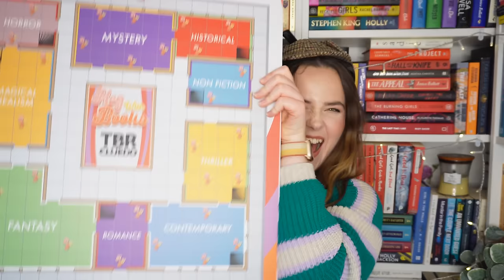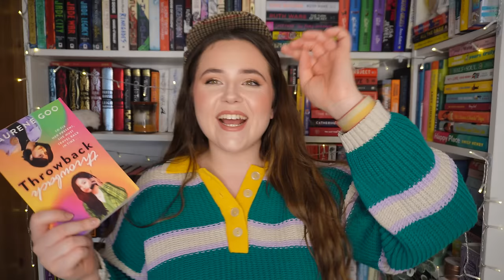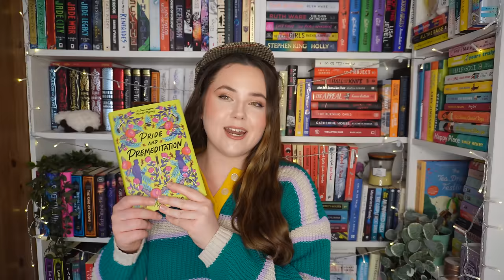could this be a 5 star TBR?! 😱tbr cluedo picks what i read! 🔎 april tbr - ep 32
To find a sense of peace and improve your sleep, get started with Aura today for free.

New TBR Cluedo prompts:
1. A new to me author
2. A series I’m partway through
3. Start a new series
4. A standalone book
5. A 2023 release
6. A book published before 2020
7. Under 6000 ratings on Goodreads
8. Above 12,000 ratings on Goodreads
9. A book recommended by Goodreads
10. A book not set in the UK
11. A book with plants or an animal on the cover
12. A title with alliteration
13. A gifted book
14. A favourite author
15. An e-book or audio book
16. A book blurbed by a favourite author
17. A book with multiple audiobook narrators
18. Own voices author
19. A book that matches one of my favourite memes
20. A five star prediction
21. A TBR veteran
22. A book rated 3.something on Goodreads
23. A book rated 4.something on Goodreads
24. A book you’ve never seen on BookTube
25. A book I’ve hauled recently
26. A book a viewer didn’t like on ‘all my unreads books’ video
27. A book that has “A,The,An,Of” in the title
28. A book with an even number of pages
29. A book with an odd number of pages
30. Wild card

SUPER PROMPTS:
Dagger: Random Number generator
Magnifying Glass: Recommended by the viewer
 Candlestick: phone a friend
Glasses: Scroll on Instagram till u see a book on your tbr
Wand: Themed reading vlog